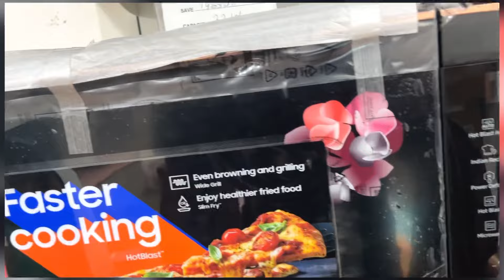Army canteen liquor price 2024 // first time ଦେଖିଲି ଏତେ କମ rate ରେ ମଦ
Panagarh army canteen
Liquor prive west bengal